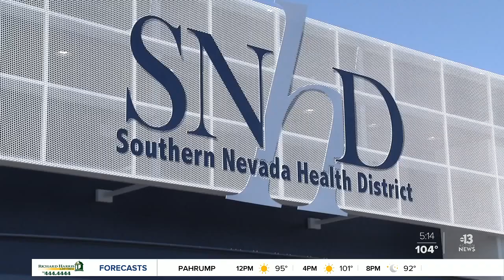CCSD still requiring vaccinations for school year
CCSD still requiring vaccinations for the school year.